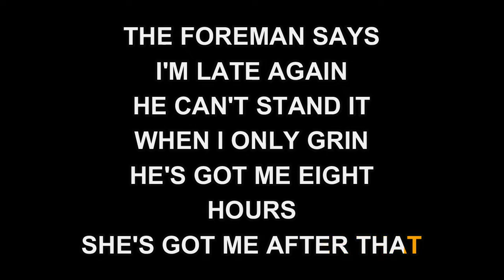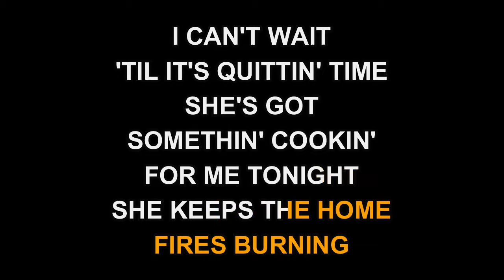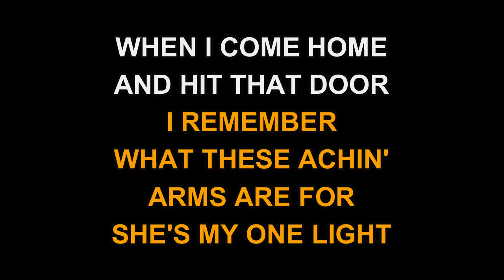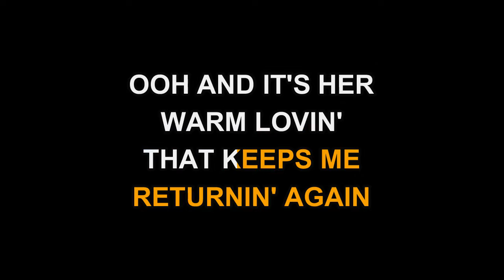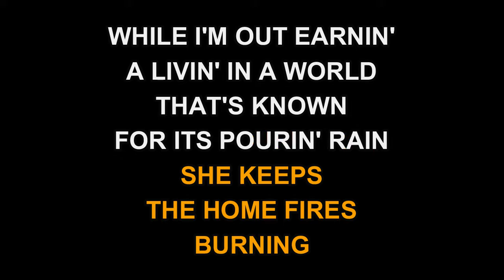Ronnie Milsap - She Keeps The Home Fires Burning (Karaoke)